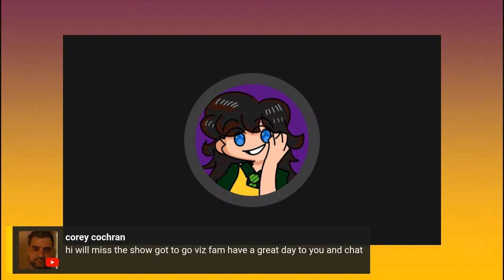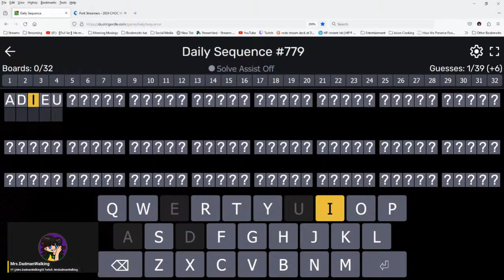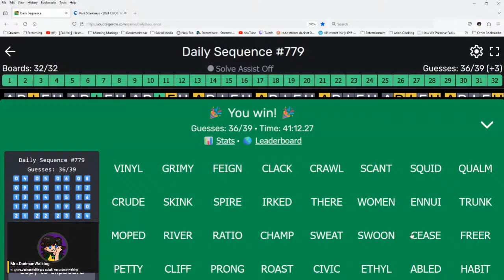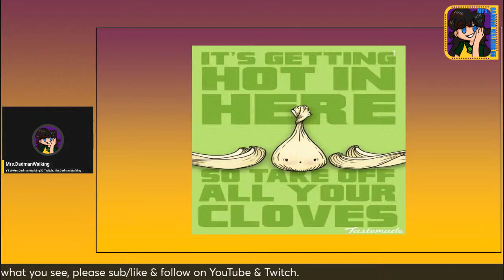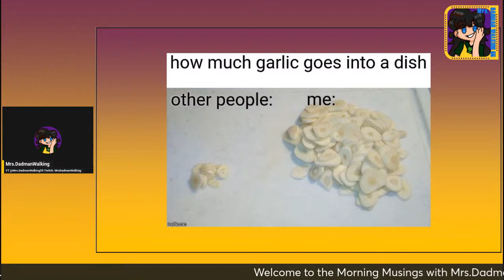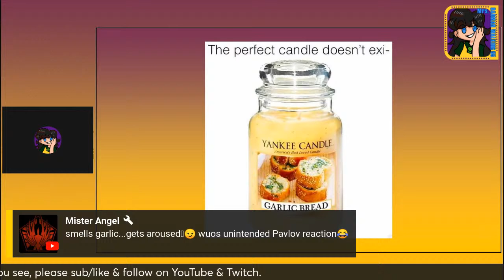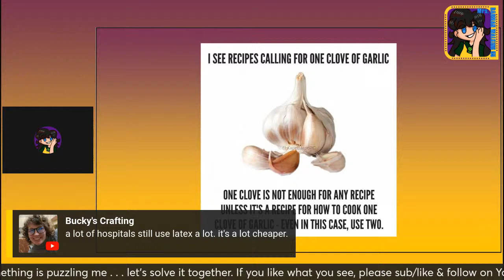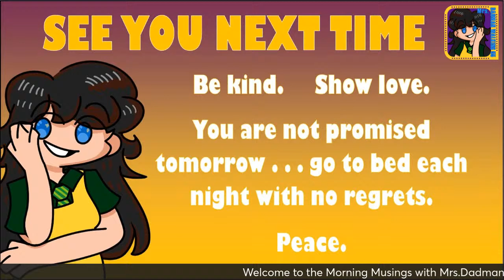April 19 Morning Musings with Mrs.DadmanWalking55